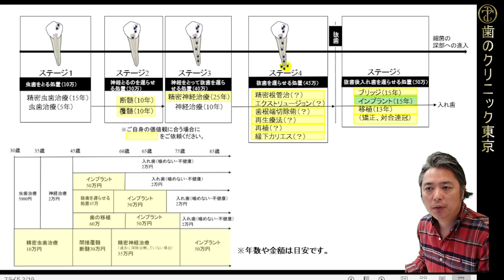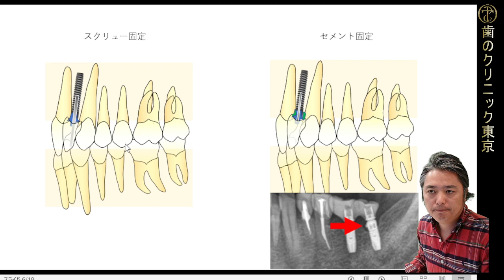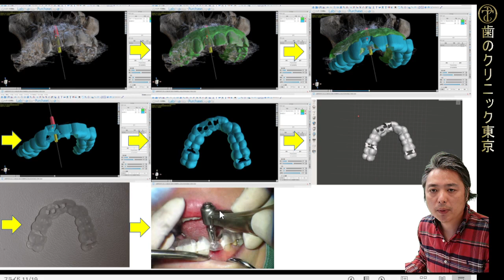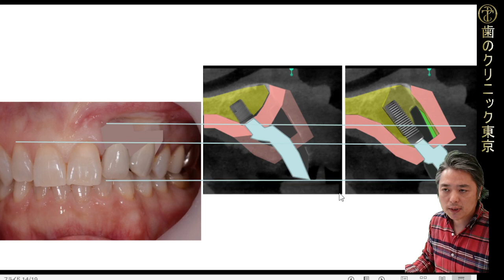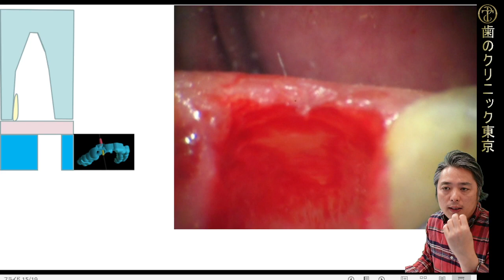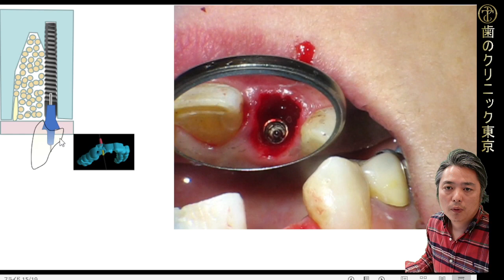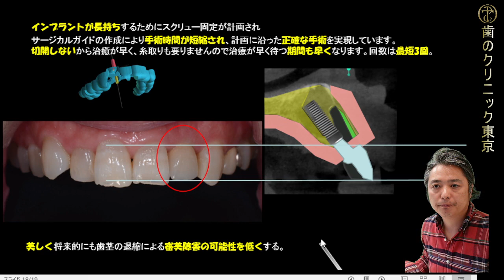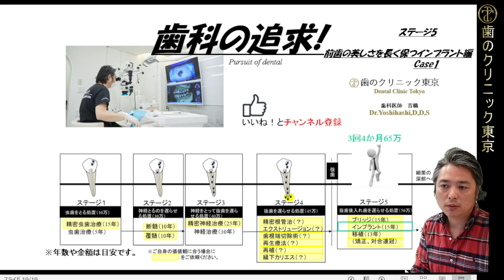No.5001 歯茎を切らない 審美インプラント 安全なインプラント 綺麗なインプラント 歯のクリニック東京 顕微鏡 マイクロスコープ 歯科自費 抜歯即時インプラント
【動画目次】
00:00 ご挨拶＆動画内容の説明
00:11 本日のステージの説明
00:40 今回の解説（ステージ5歯茎を切らない審美インプラントの症例解説）

歯科医師　吉橋
自費による歯科治療の解説。

健康な歯が入れ歯に至る経緯を図で説明し、各々の状態において、歯を長期に保存できる可能性のある治療の選択肢や解説をしていきます。

患者さま向け説明会や歯科医師向けセミナー情報は当院HPに掲載（2022年夏頃以降の予定）してあります。

本チャンネルの全体を体系立てて把握するための各ステージの説明動画

【おススメの方】
医療としての良い歯科医師を探している方。
歯を抜きたくない方。
親知らずなど使っていない歯を欠損部に移植する方法や適応を知りたい方。
インプラントを迷われている方。
抜歯と言われた方。
安全で長期に持つインプラントをご希望の方。